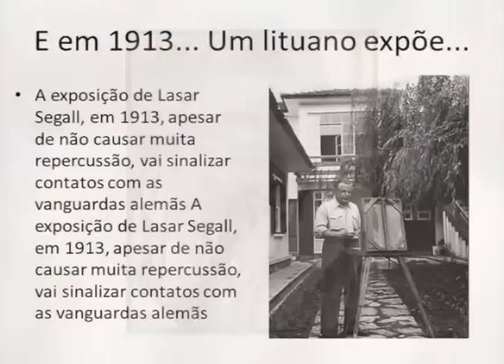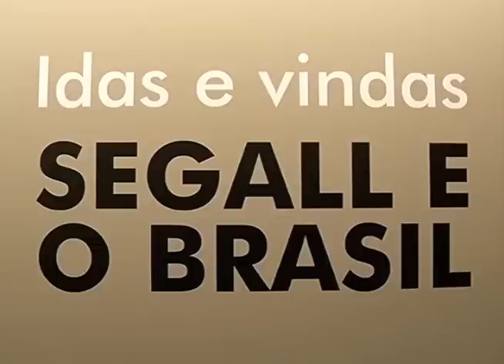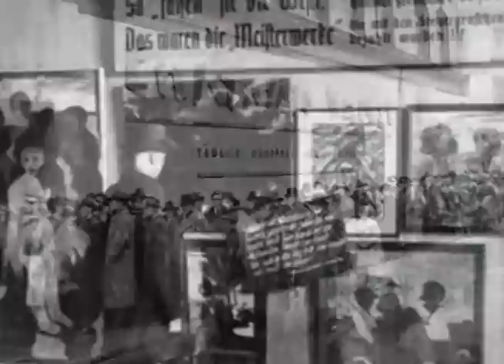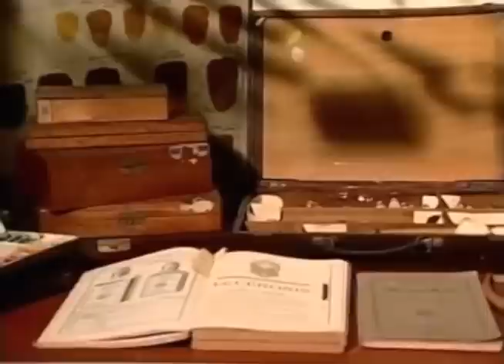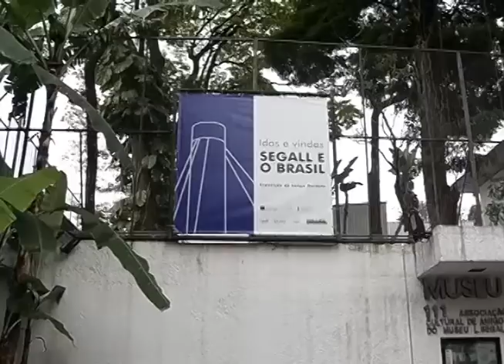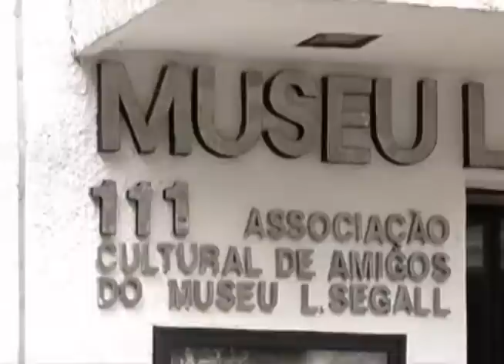Cidade Viva | Museu Lasar Segall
Nesta edição do programa Cidade Viva, conheça o Museu Lasar Segall, que expõe as obras do artista russo.